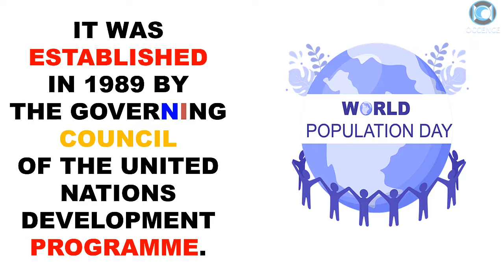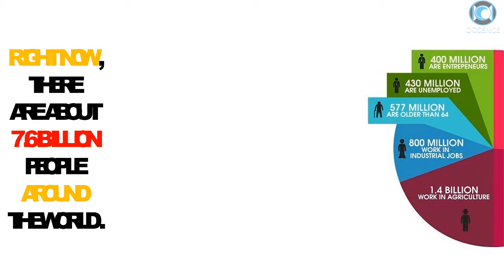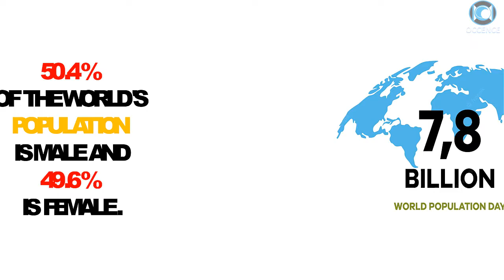World Population Day 2022 - Facts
Top 10 Facts About World Population Day 2022.

SEE YA !